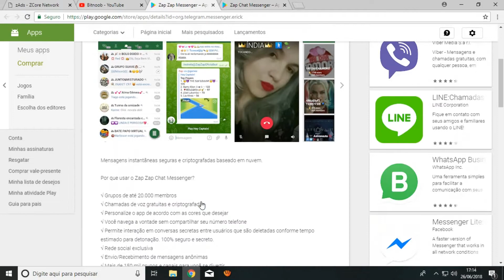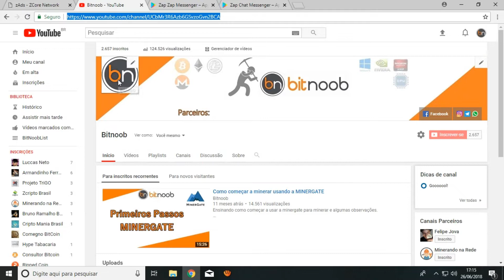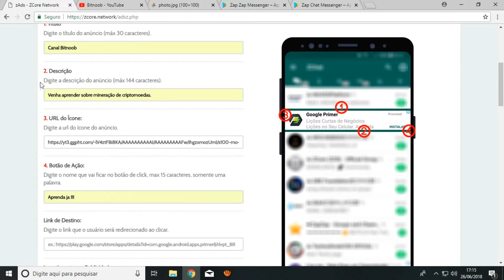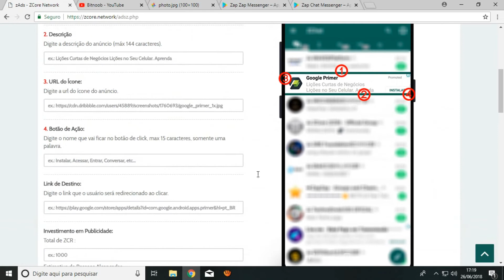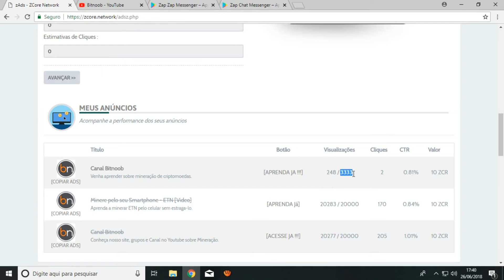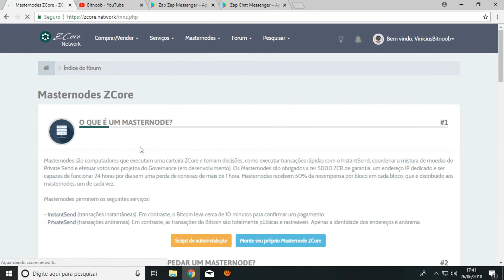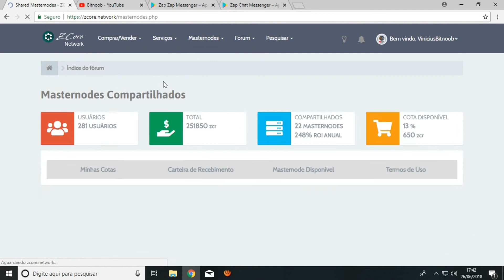🛑 Como Anunciar e Divulgar algo com Zcore (Serviço Zads)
Usando o serviço Zads da Zcore você pode fazer um anuncio do que quiser, e esse anuncio será divulgado nos Aplicativos ZapZap (+10000000 Instalações) e Zap Chat (+5000000 Instalações)

Te ajudei ? Gostaria de Contribuir com algo ?
Wallet Zcore: ZF9honBQZJx9AkZExFpkdBfmpEH8V2mmRA
0 .